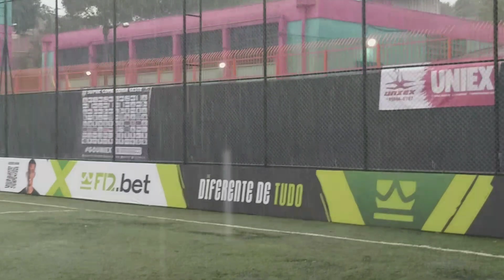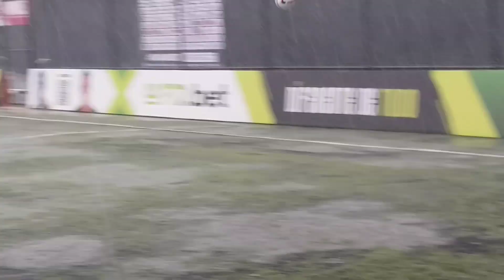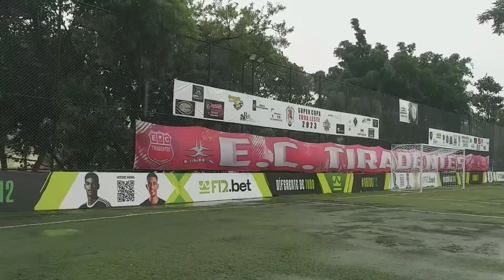100 MALDADE 《0X1》E.C TIRADENTES▪︎CURUÇA